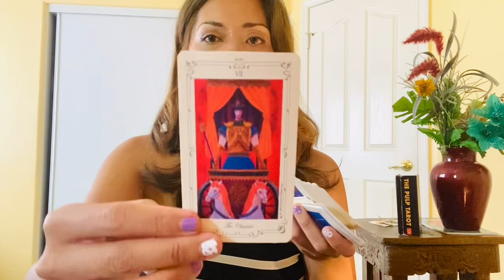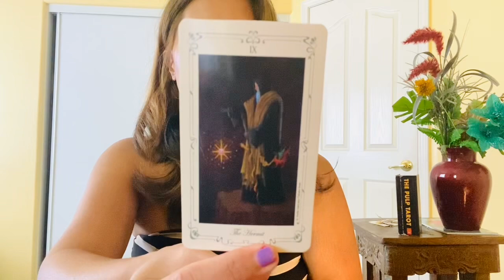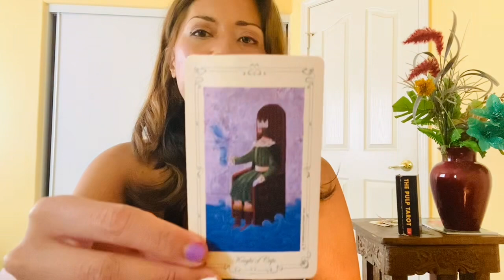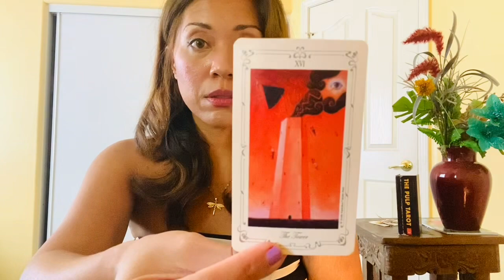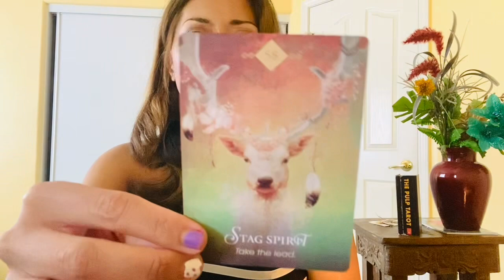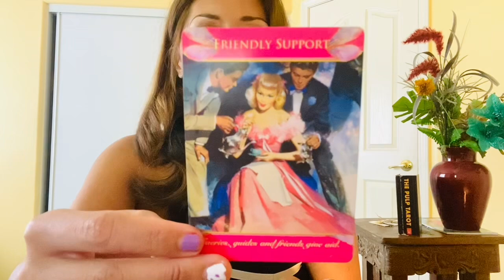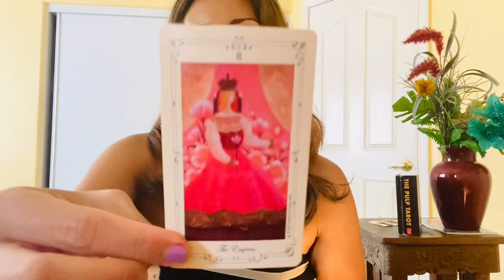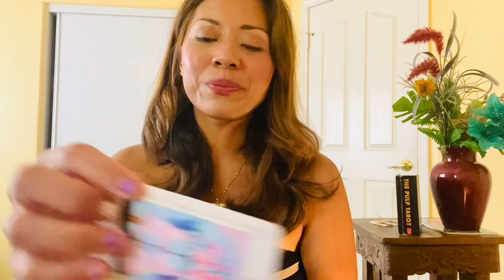♎️ Libra : Current Twin Flame or SO -September 2023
twin flame reading - September 2023

For Moon, Rising, Sun, Venus and North Node elements and placements.